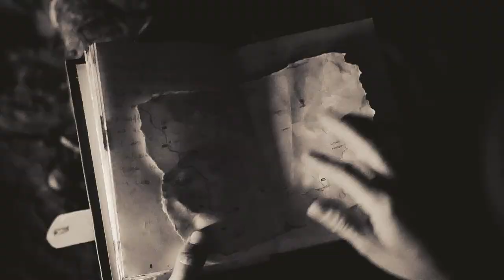ENTER MYCEL - Official Trailer (German with subs)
"Erst wirst du zum Mörder, später ein Teil des größten Lebewesens das jemals existiert hat."

INHALT:
Als ihre Mutter bei einer Heimgeburt auf mysteriöse Weise verstirbt, muss die 13 jährige Lena notgedrungen ihre Rolle einnehmen und sich fortan um das kleine Neugeborene kümmern. Während sie diese schwierige Bürde nach und nach zu meistern scheint, ist der traumatisierte Vater keine echte Hilfe. Erst als dieser seinen Trost in der Vorstellung findet, dass ein parasitärer Pilz die Kommunikation mit den Toten ermöglicht, blitzt neues Leben in seinen Augen auf. Doch selbst, wenn Lena diese Fantasterei zunächst noch ignoriert, wird auch sie schon bald von Visionen heimgesucht, die es für sie immer schwieriger machen, zwischen Unterbewusstsein und Realität zu unterscheiden. Irgendwann muss sie sich schließlich eingestehen: Das Mycel will sie zu sich holen...